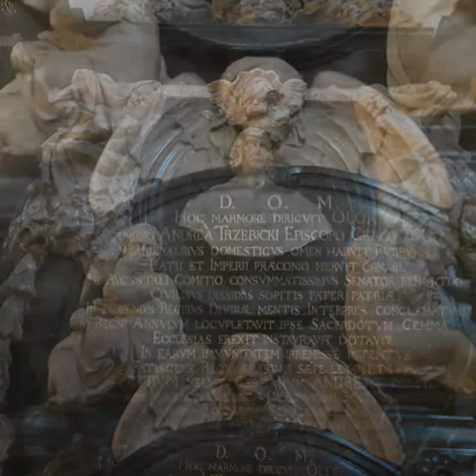Kraków. Kościół pw. Apostołów Piotra I Pawła